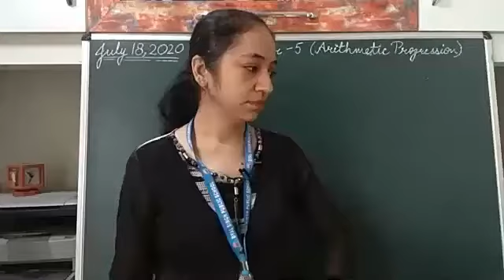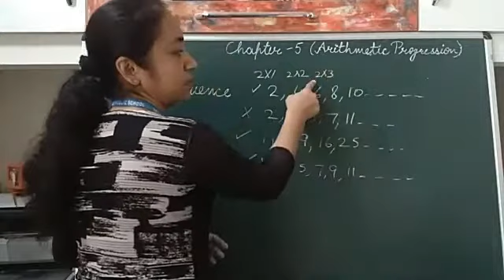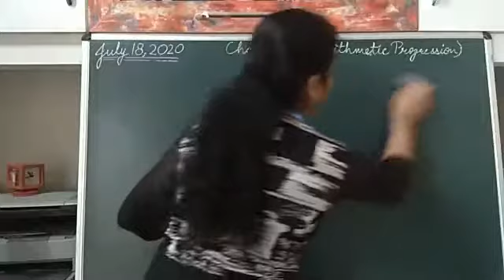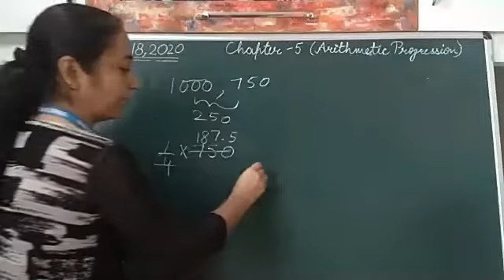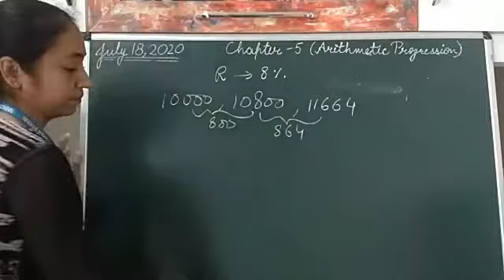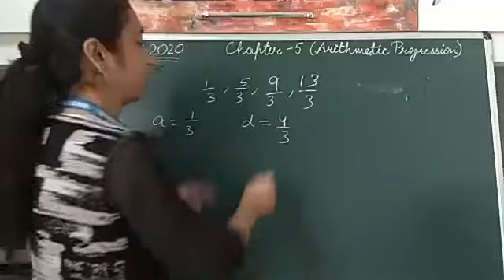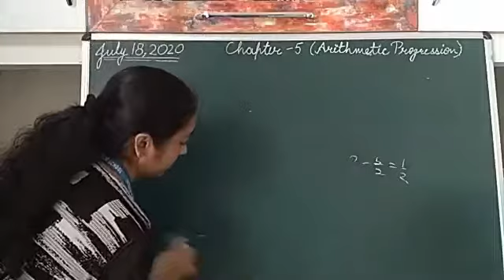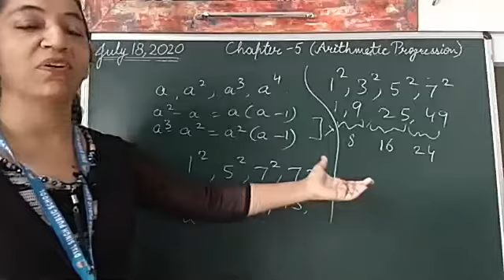18.7.20 ZOOM Recorded Class Maths (041) X Diamond & Sapphire Exercise-5.1